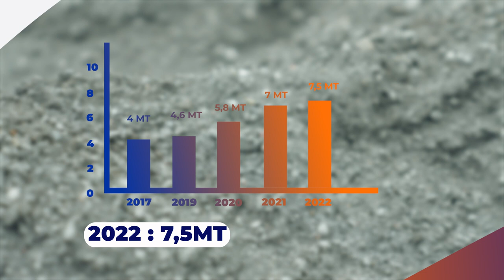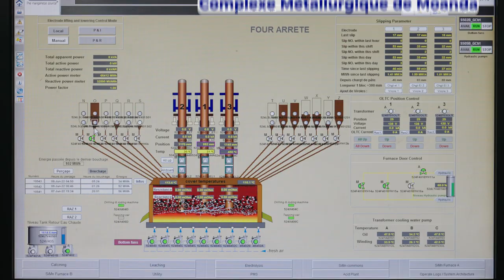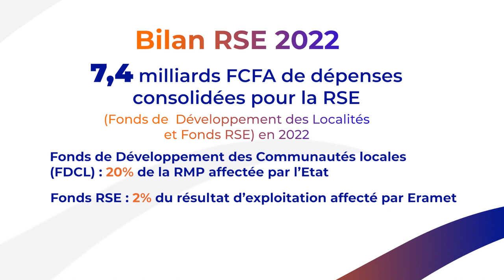FILM CORPORATE COMILOG